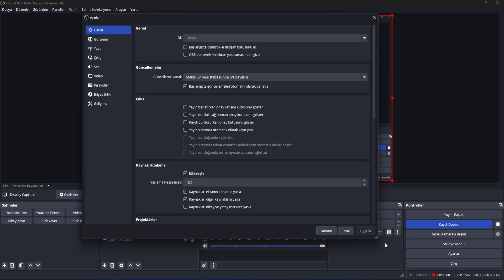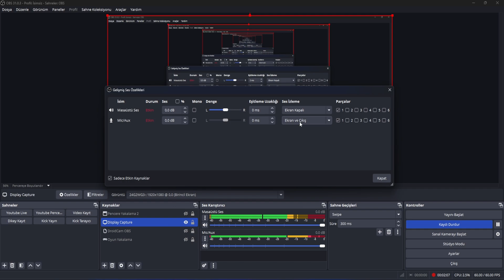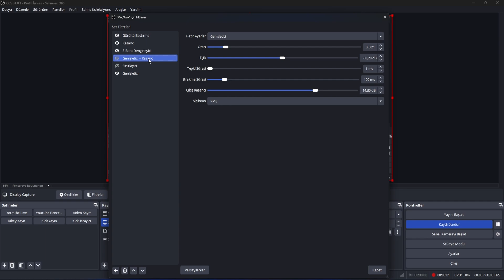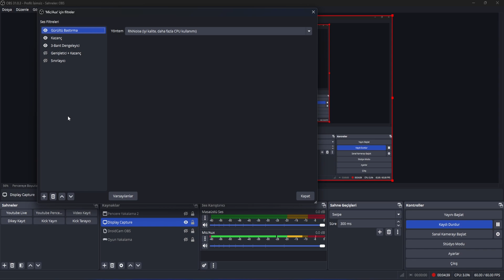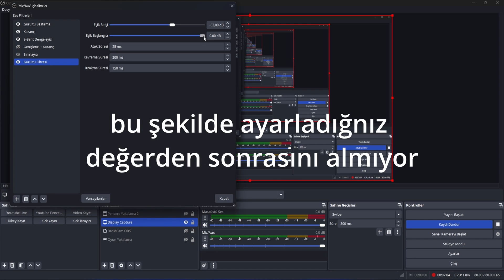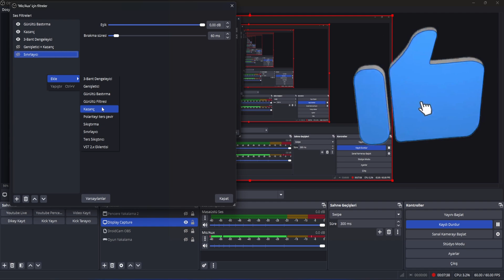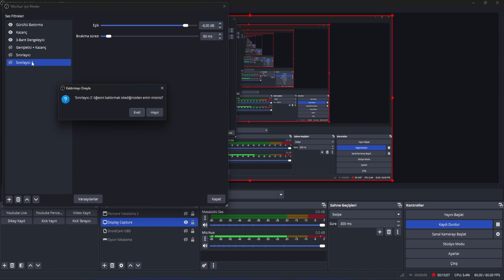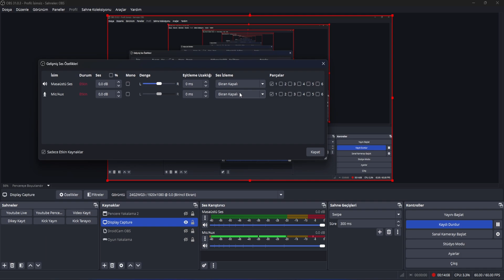OBS'de Mikrofon Ayarları ve Filtreleri Nasıl Yapılır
Merhaba dostlar bu videoda obs'deki mikrofon ve filtre ayarlarından bahsettim. Zaman Kodlarını kullanarak istediğiniz bölüme gidebilirsiniz.

Zaman Damgaları:
00:00 Giriş
00:27 Ses Ayarları
1:12 Filtrelere Giriş
1:44 3-Bant Dengeleyici
2:48 Genişletici
4:00 Gürültü Bastırma
6:17 Gürültü Filtresi
7:09 Kazanç
8:16 Sıkıştırma ve Ters Sıkıştırma
9:07 Sınırlayıcı
10:25 VST 2.x
10:50 Mikrofon Ducking Filtresi
12:04 Genel Bakış
12:35 Bitiş

Sistemim:
● PSU : FSP Hyper K 600 600W 80+ EU
● Ram : G.Skill DDR4 3200 8GB x2
● Anakart : B - 450 Gaming Plus Max
● İşlemci : AMD Ryzen 5 2600X
● Ekran Kartı : NVIDIA GeForge GTX 1650 SUPER
● Klavye : Bloody B-930 LK - Light Strike
● Fare : Logitech G502 Hero
● Kulaklık: HyperX Cloud 3 Wireless
● Monitor: AOC 27G2SAE/BK 27" 165 Hz 1ms

Unreal Engine 5 gerçekten çok güçlü bir oyun motoru. Bu oyun motorunu kullanarak oyunlar yapabilir ve yaptığınız bu oyunlardan para kazanabilirsiniz. Rehber Videolarını İzleyerek Kendinizi Unreal Engine'de geliştirebilirsiniz.